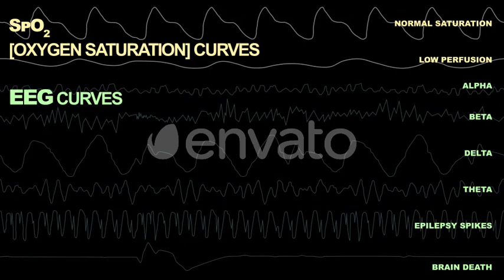Cardiac Monitor 4K - Elements | After Effect Template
For After Effects CC 13 and above.
After Effects CC 13, CC 14, CC 15 project files included.
4K Ultra HD (3840×2160), resizable.
2 Pre-made screens (30 seconds each one).
20 different ECG, SpO2, EEG Curves (30 seconds each one).
All elements are fully modifiable (Resizable & Editable Shapes and Solids).
No Рre-renders, images, etc.
30 seconds looped animation (also included same 20 curves with 10 seconds looped animation).
The video preview shows all included elements.